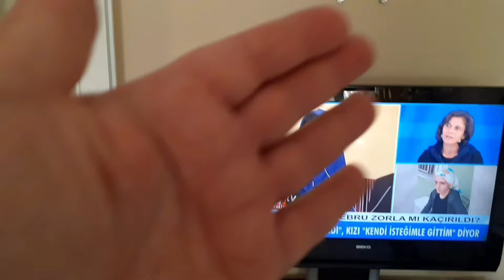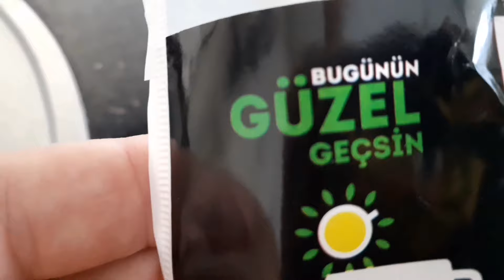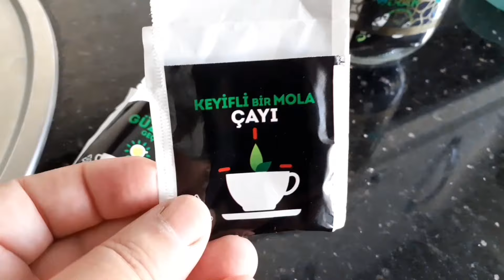HASTALIGIMDA EN SON GELÌŞME NE❓{263}